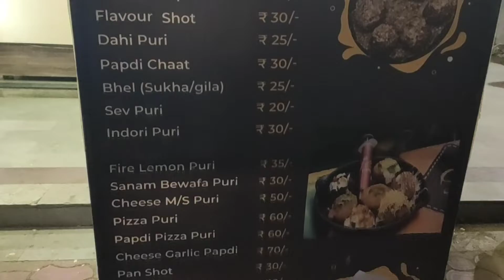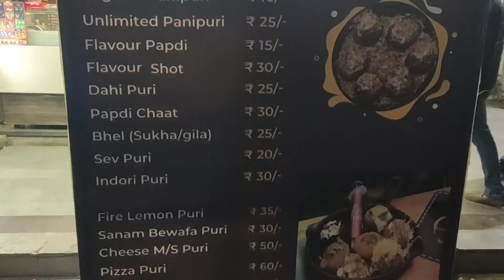Bhopal ki Best unlimited Paanipuri only at ₹29 | Panipuri challange - Reaction Golgappa |street food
we did paanipuri challange at SJE paanipuri and ate unlimited paanipuri at just ₹29

Address:

Sevoy Complex, Gulmohar, Sivoy, Gulmohar Colony, Bhopal, Madhya Pradesh 462039